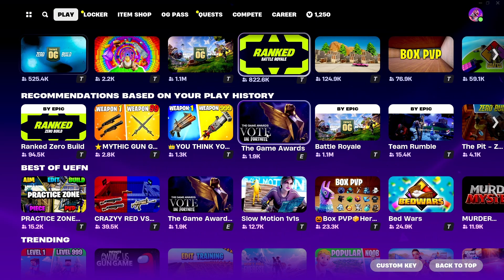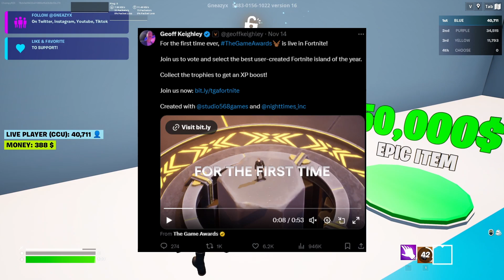Fortnite SERIOUSLY messed up...